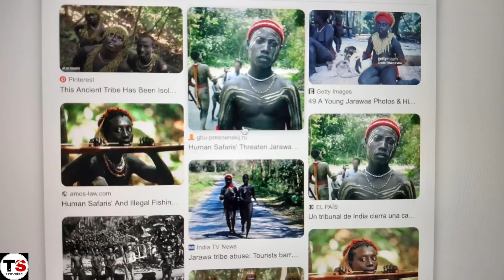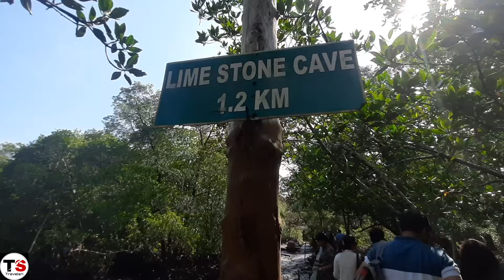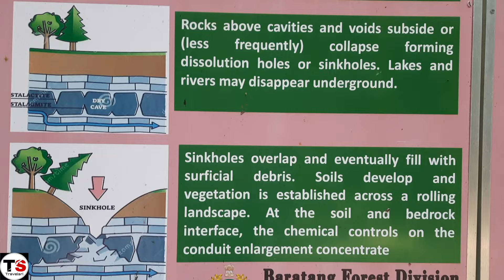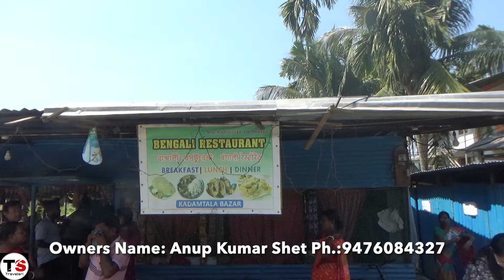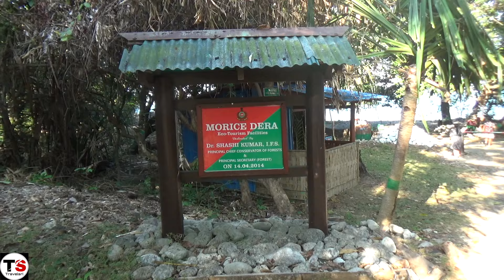Andaman | Jarawa Tribe | জারোয়া | Limestone Caves | Mud Volcano | Amkunj Beach | Morice Dera Beach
Andaman | Jarawa Tribe | জারোয়া | Limestone Caves  | Mud Volcano | Amkunj Beach | Morice Dera Eco-Tourism
Welcome to the Andamans series. In this video you'll be seeing the unseen side of the beautiful island, something offbeat and so untouched and beautiful!
The Andamans are beyond its  sand and beaches too and this video is proof.

From Baratang we hired a speedboat to visit Limestone caves. Usually, the charge for the speedboat is Rs 1000 per person
Limestone Caves - from the jetty point we trek 1.2 km to reach the Limestone caves.
Mud Volcano - After visiting limestone caves, we headed to see Mud Volcano.
jarawa tribe
Jarawa tribe in india
andaman
Baratang island
baratang island tour
Baratang island day trip
जरावा जनजाति
Baratang cave
baratang cave inside view
Andaman latest vlog
Things to do in andaman
andaman and nicobar islands
things to do in andaman and nicobar islands
How to reach baratang from port blair
jarawa people
jarawas
Baratang limestone caves
Vikrum uploads
Andaman family vlog
Andaman family trip